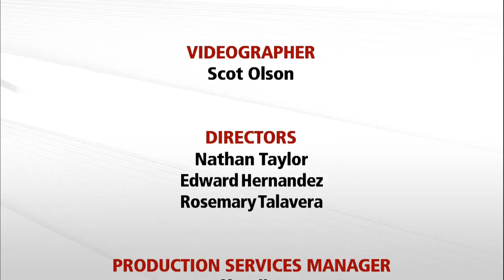Journalists' Roundtable on 5/3/13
Local Arizona journalists discuss the latest on the battle over Medicaid Expansion, Tom Horne's decision to change Bisbee's civil union ordinance, and talk about several of Governor Brewer's recent bills.